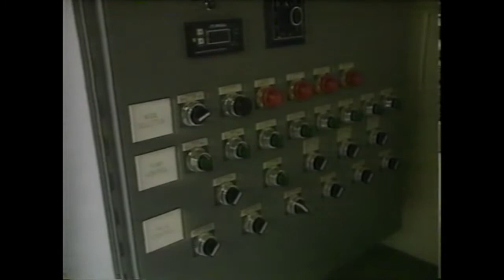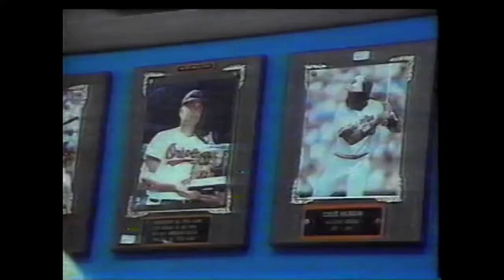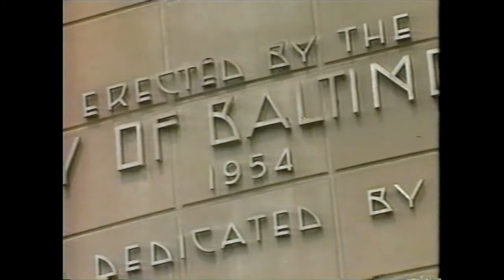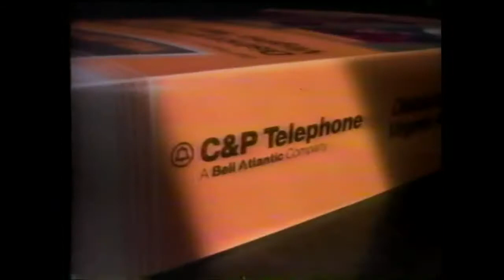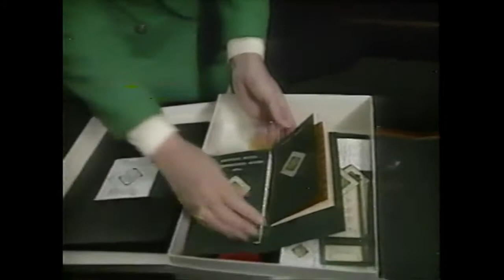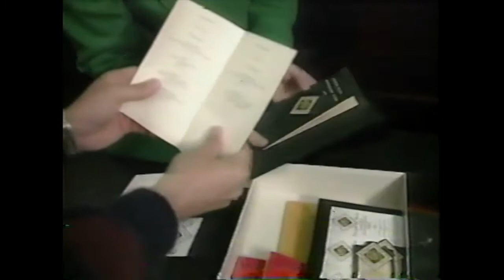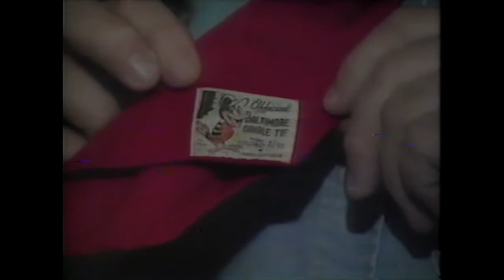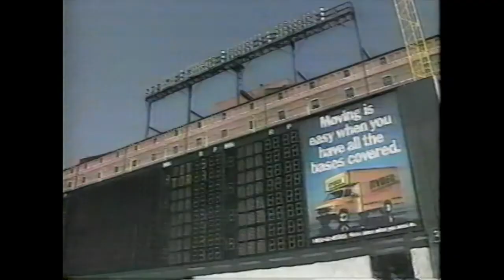1992 WMAR Orioles preseason special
"The O's Move Downtown" -- a preseason special from WMAR-TV prior to the 1992 season. Focus is on previewing the 1992 season but also showcasing the brand-new Oriole Park at Camden Yards.